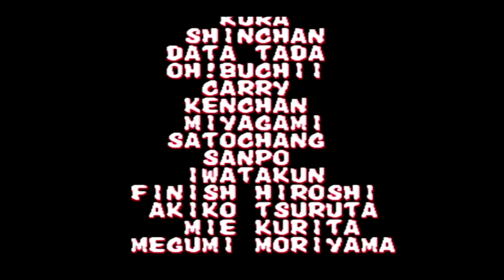【BGM】1coin【餓狼2】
1coin